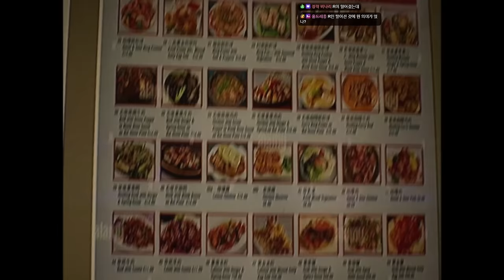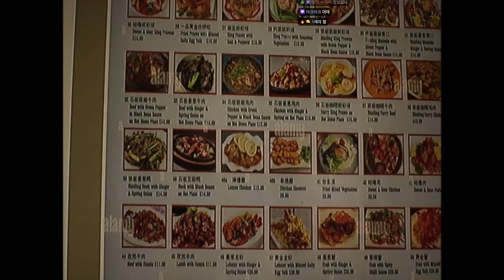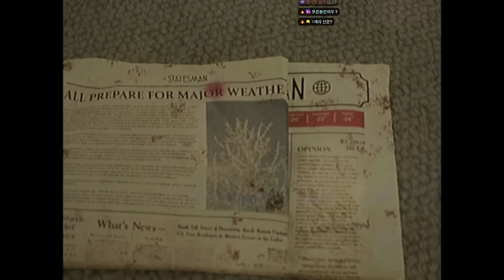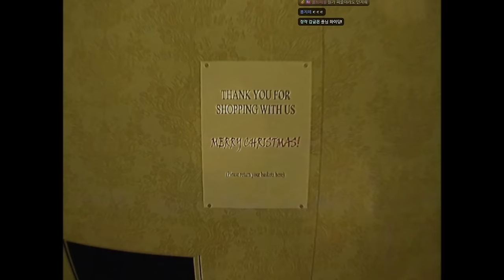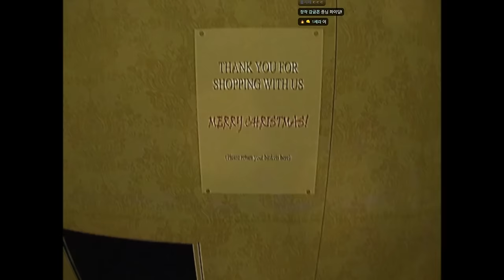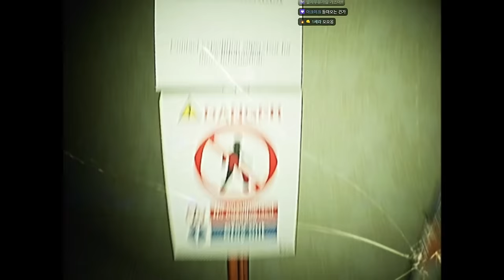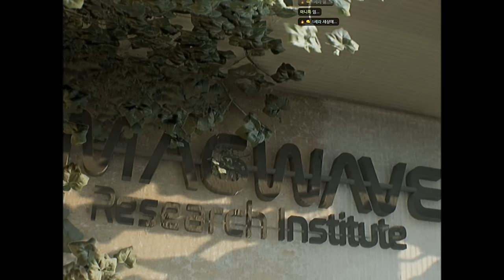백룸에 버려진 어느 한 유튜버의 기록 (Complex Expedition)